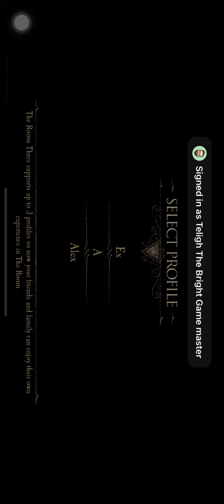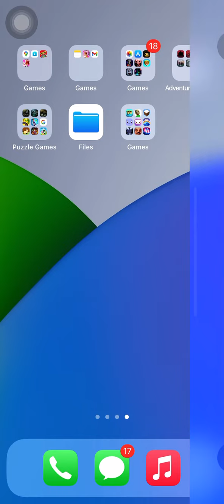Please Apple fix the bug on your update that you really sent me something my phone￼